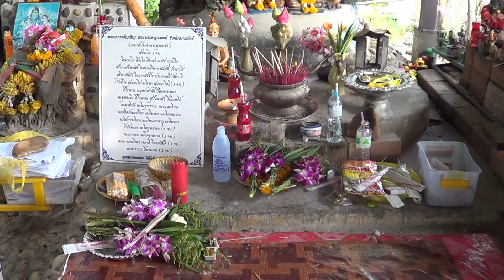วัดหงษ์ทอง พระธาตุกลางทะเล 1/2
วัดหงษ์ทอง วัดที่มีพระเจดีย์บรรจุธาตุอยู่กลางทะเลแห่งเดียวในประเทศไทย ชื่อว่า "พระธาตุคงคามหาเจดีย์ปรีชาประภากร" ตั้งอยู่ที่ตำบลสองคลอง อำเภอบางปะกง จังหวัดฉะเชิงเทรา วันอีกแห่งหนึ่งที่มีลักษณะคล้ายกันนี้คือวัดขุนสมุทรจีน อ.พระสมุทรเจดีย์ จังหวัดสมุทรปราการ